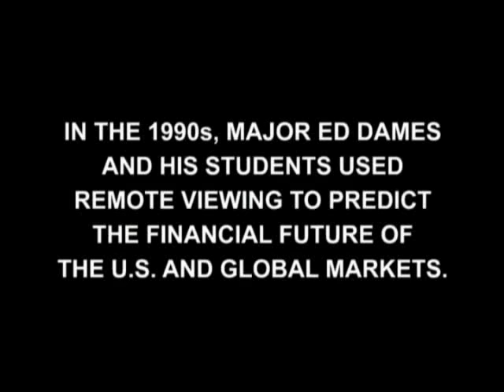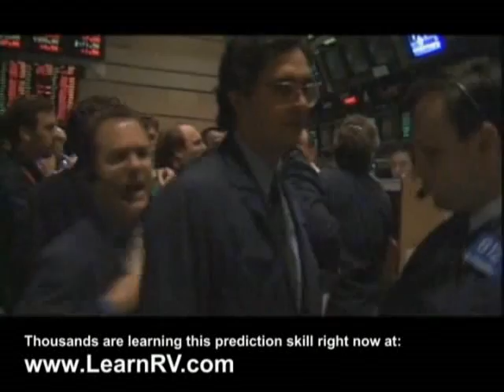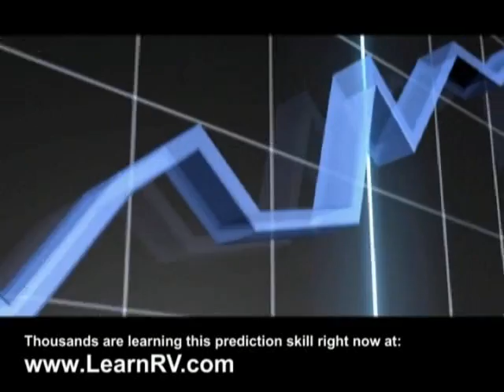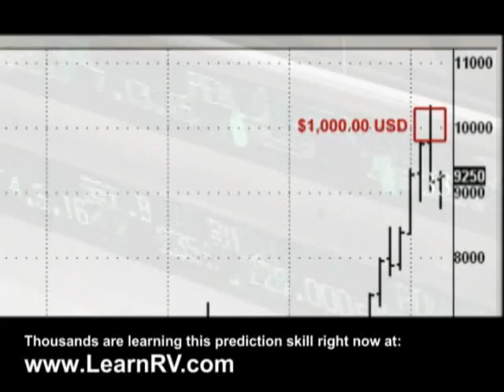Remote Viewing Predicted Economic Collapse 10 Years Ago!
Over 10 years ago, retired military Remote Viewer Major Ed Dames and his students predicted the future financial state of the US and global economies. What they discovered was shocking. Now this skill is available to the public for anyone to learn and use!